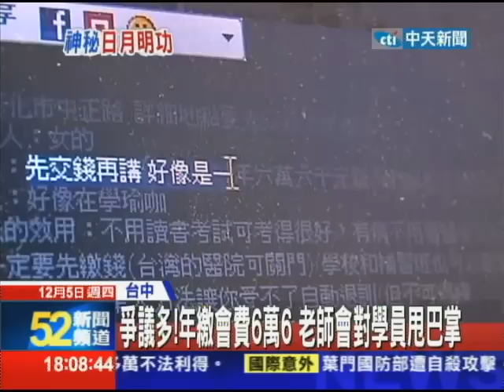20131205中天新聞 神秘日月明功吸收高知識份子 洗腦式傳教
日月明功相當神秘，負責人陳巧明從原本教舞蹈，後來加入氣功修行，學員入會一年得繳會費六萬六，不過洗腦式的傳教，吸收許多高知識份子，一名高中老師還因為在校園拉會員鬧出糾紛，甚至有妻子去靈修後失蹤，爭議相當多。